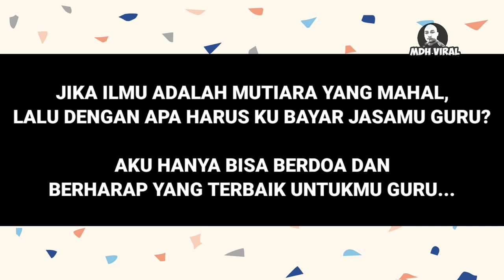MANA MURID NI, HARGAILAH GURU... TAK SANGKA INI YANG MURID RANCANG...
MANA MURID NI, HARGAILAH GURU... memaparkan rakaman yang tidak dijangka oleh ustazah, dimana murid-murid telah berpakat antara satu sama lain untuk membuat suprise sempena hari lahir ustazah tersebut.